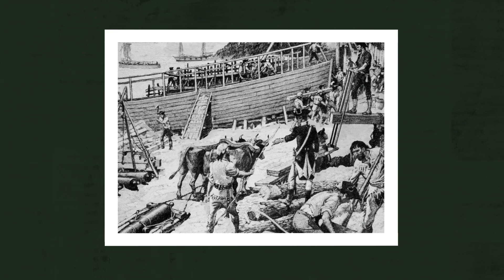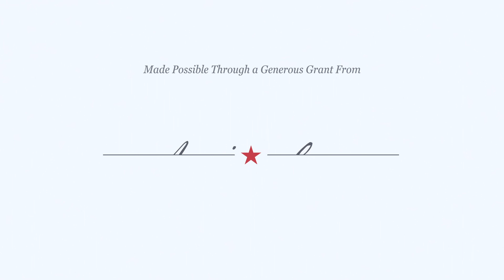The Battle of Valcour Island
In 1776, Benedict Arnold and a small force of Continentals under his command were engaged in a desperate shipbuilding race with the British at Lake Champlain – with the outcome of the war hanging in the balance.